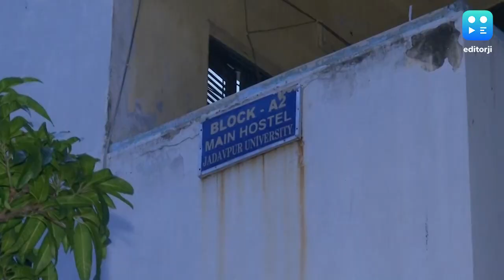২০টি প্রশ্নে জর্জরিত! লালবাজারে ৩.৫ ঘণ্টার জিজ্ঞাসাবাদ যাদবপুরের রেজিস্ট্রারকে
দুপুরে সাড়ে তিনটে থেকে সন্ধে সাতটা- প্রায় সাড়ে তিন ঘণ্টা তাঁর সঙ্গে কথা বলেন তদন্তকারীরা। জানা গিয়েছে, বিশ্ববিদ্যালয়ের প্রশাসনিক এবং হস্টেল সংক্রান্ত বিষয়ে রেজিস্ট্রারকে ২০টিরও বেশি প্রশ্ন করা হয়েছে।